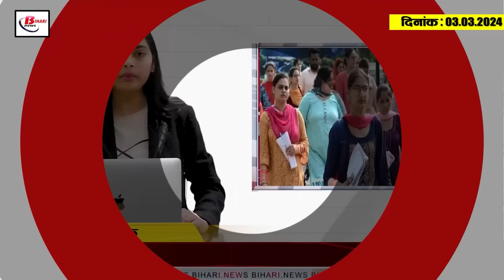Today Bihar Evening breaking news of 3 march On BPSSC SI, Tejashwi yadav, Lalu yadav, E-Kamadhi App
Today Bihar Evening breaking news of   03 march On BPSSC SI, Tejashwi yadav, Lalu yadav,  E-Kamadhi App, Subhman gill
1. Up to 70 percent grant will be available for fisheries in Bihar

2. Despite huge opposition, competency examination starts from today
3. Questions in the written exam of BPSSC SI exam should be easy.

4. Report of land handed over to DM for starting air service in Bhagalpur

5. Ban on enrollment in ANM and GNM sessions in PMCH lifted

6. Fair of indigenous products held at Gandhi Maidan

7. Demand for litchi of Muzaffarpur increased in foreign countries

8. Expressed grief over Nitish Kumar over Kaimur accident

9. Huge quantity of liquor recovered in Katihar, two smugglers arrested

10. Grand alliance and NDA will show strength on this day in March regarding election preparations.

11. Tejashwi Yadav promised to improve the future of Bihar if given a chance.

12. Bihar BJP gave responsibility to Mukhtar Abbas Naqvi regarding Lok Sabha elections.

13. Prashant Kishore told the reason for joining Nitish Kumar's NDA

14. Deputy CM Samrat Chaudhary attacked Tejashwi Yadav

15. Chennai Super Kings player scored a century before IPL1. Recruitment process of more than 40 thousand head teachers started in BPSC

2. Nursing students will get facility from E-Kamadhi App.

3. 22 percent of land documents collected from Aadhaar

4. Chandrashekhar Azad's death anniversary today, CM Nitish Kumar paid tribute

5. Possible candidates of BJP-RJD decided in Bihar MLC elections

6. KK Pathak released the salary amount for teachers of 18 districts.

7. Redevelopment work of PMCH inaugurated

8. In Bihar, the entire royal family used to stand to welcome Pankaj Udhas.

9. The car included in Tejashwi Yadav's convoy met with an accident.

10. This train will run for passengers going from Bihar to Mumbai

11. ED raids the house of a close relative of Lalu family in Arrah

12. BJP prepared strategy for Lok Sabha elections

13. Hearing postponed in land-for-jobs case

14. Sushil Modi targeted Rahul Gandhi and Tejashwi Yadav

15. Rohit Sharma broke Rahul Dravid's record1. More than four lakh farmers in Bihar will get free electricity connections

2. D.El.Ed candidates will get results in DEO office

3. Brajesh Malhotra becomes the new Chief Secretary of Bihar

4. Rain knocked in Bihar

5. Three people arrested from Bihar in UP Police paper leak case

6. Cyber criminals preyed on people doing online shopping.

7. Fake teacher of BPSC arrested

8. Six people including MLA found corona positive in Gaya

9. High Court took action against the Vice Chancellor of the University

10. Fire broke out in the bus going to the Grand Alliance rally

11. Prashant Kishore took a jibe at Nitish Kumar

12. Tej Pratap Yadav offered Chirag Paswan to join RJD.

13. Statement of Jaap supremo Pappu Yadav, BJP will destroy JDU

14. Tejashwi Yadav took a jibe at Nitish Kumar on his statement of not going here and there.

15. Shubman Gill's video goes viral before the fifth test match